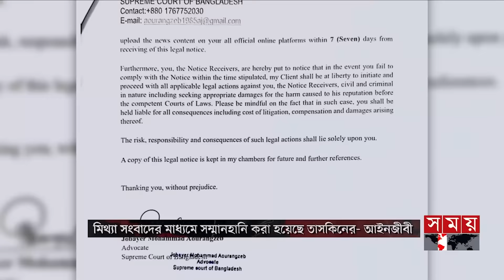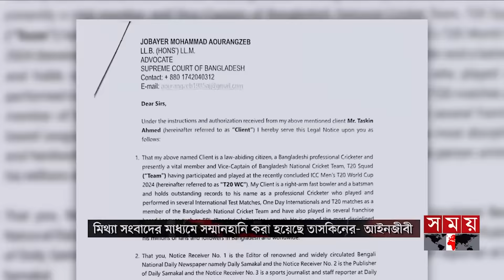সময় সংবাদ | সকাল ১০টা | ১২ জুলাই ২০২৪ | Somoy TV Bulletin 10am| Latest Bangladeshi News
Somoy TV: t.ly/Se1z
Somoy TV Bulletin: t.ly/iqIq
Somoy Entertainment: t.ly/3dWC
Somoy Sports: t.ly/iASp
SOMOY TV ISLAMIC: t.ly/zU6a

Somoynews.tv: t.ly/Y7ab
খেলার সময়: t.ly/xJ5H
সময়ের গল্প: t.ly/EW3M
এ সময়ের বাণিজ্য : t.ly/m3ir

Groups:
Somoy TV (Official)✅: t.ly/ajiO
Somoy Entertainment✅: t.ly/8CLh
Somoy Business✅: t.ly/4xaJ